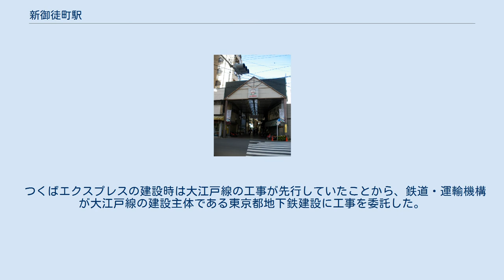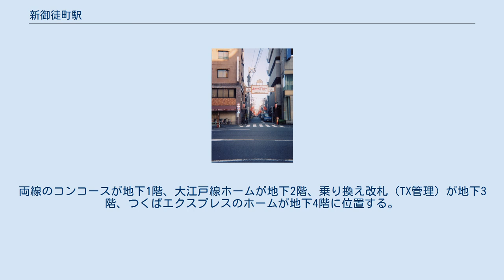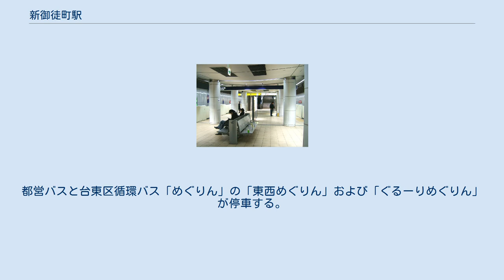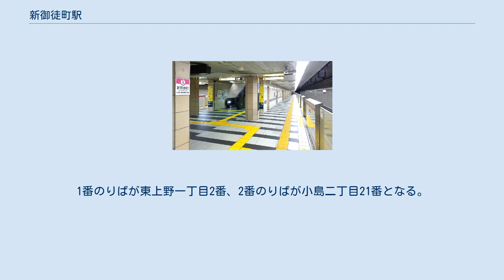新御徒町駅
新御徒町駅（しんおかちまちえき）は、東京都台東区にある、東京都交通局（都営地下鉄）・首都圏新都市鉄道（つくばエクスプレス）の駅である。
 都営地下鉄の大江戸線と、首都圏新都市鉄道のつくばエクスプレスが乗り入れ、接続駅となっている。
都営地下鉄の駅には「E 10」、つくばエクスプレスの駅には「TX02」の駅番号がそれぞれ制定されている。
 つくばエクスプレスの建設時は大江戸線の工事が先行していたことから、鉄道・運輸機構が大江戸線の建設主体である東京都地下鉄建設に工事を委託した。
 大江戸線・つくばエクスプレス開業前の仮名称は、いずれも元浅草だった。
 都営地下鉄大江戸線、つくばエクスプレスともに春日通り直下に島式ホーム1面2線を有する地下駅である。
両線のコンコースが地下1階、大江戸線ホームが地下2階、乗り換え改札（TX管理）が地下3階、つくばエクスプレスのホームが地下4階に位置する。
地上面からつくばエクスプレスのホームまでの深さは30.8 mであり、つくばエクスプレスの駅では秋葉原駅に次いで深い地下駅である。
 大江戸線構内にはコンコースと大江戸線ホーム、大江戸線ホームと乗り換え改札階の間を連絡するエレベーターが、つくばエクスプレス構内にはコンコース - 乗り換え改札階 - つくばエクスプレス線ホームを連絡するエレベーターがそれぞれ設置され、バリアフリーが確保されている。
 なお、つくばエクスプレスの駅の地下1・2階は躯体断面を大江戸線に合わせたため、天井が低く、小型の吊り下げサインが設置されている。
一方で地下3階は階高が大きくなっている。
 巣鴨駅務管区上野御徒町駅務区が管理する直営駅。
蔵前駅寄りに留置線が2本あり、当駅始発・終着となる列車も運転されている。
 のりば （出典：都営地下鉄:駅構内図） 2019年5月から、将来の8両編成化に対応するためのホーム延長工事が開始されている。
 のりば かつてはA2出入口のビルが首都圏新都市鉄道の本社事務所だったが2017年に移転し、現在は登記上の本店所在地となっている。
 開業以来の1日平均乗降人員の推移は以下の通り（首都圏新都市鉄道を除く）。
 開業以来の1日平均乗車人員推移は下記の通り。
 最寄りの停留所は「新御徒町駅前」である。
都営バスと台東区循環バス「めぐりん」の「東西めぐりん」および「ぐるーりめぐりん」が停車する。
1番のりばが東上野一丁目2番、2番のりばが小島二丁目21番となる。
都営大江戸線開業までは「元浅草一丁目」を名乗っていた。
 一般路線バス コミュニティバス 出典